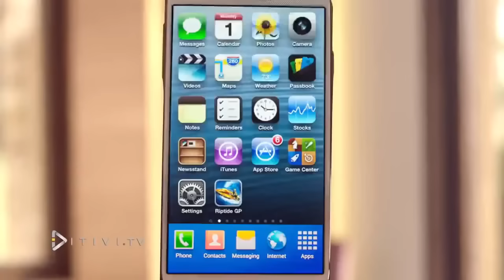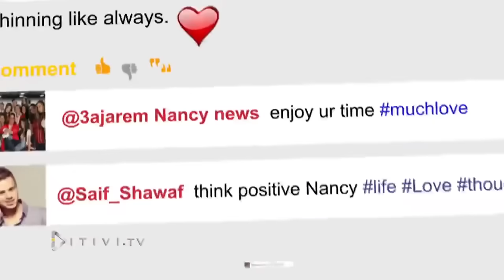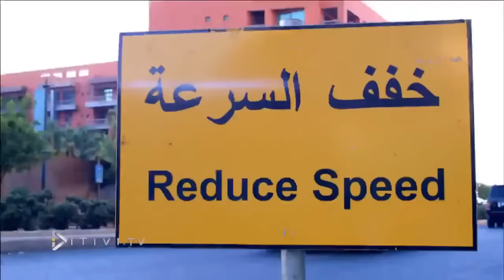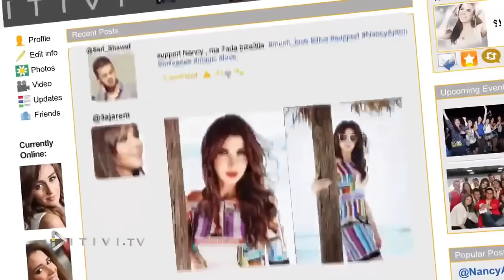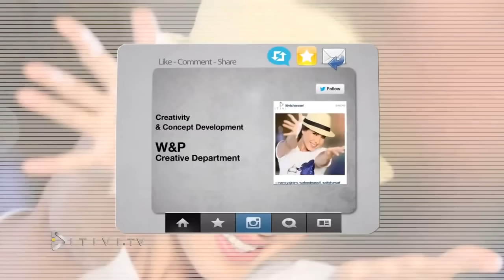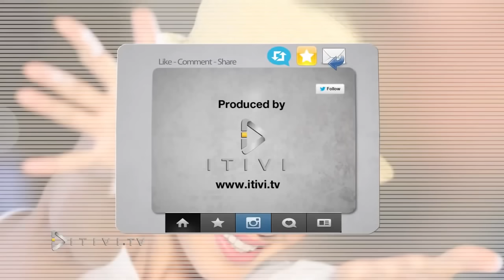Nancy Ajram - Aamel Aekla (Official Music Video) / نانسي عجرم - أعمل عاقلة